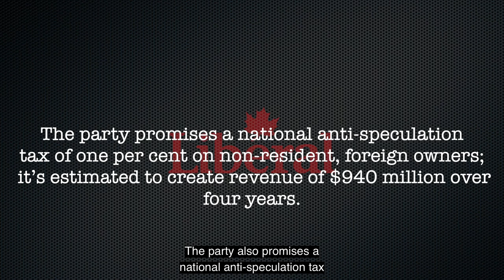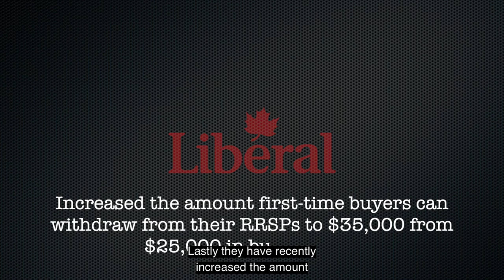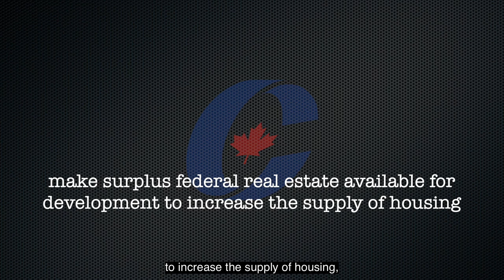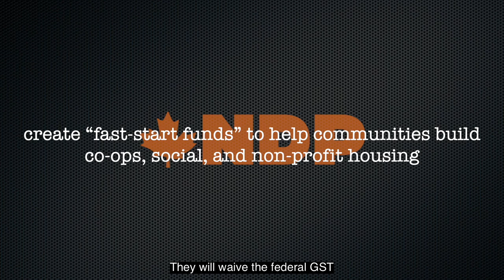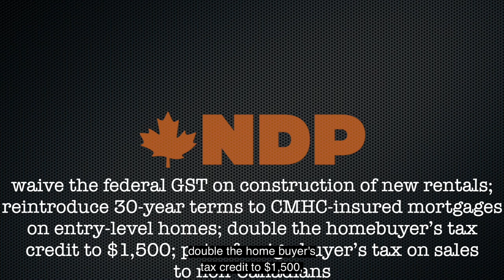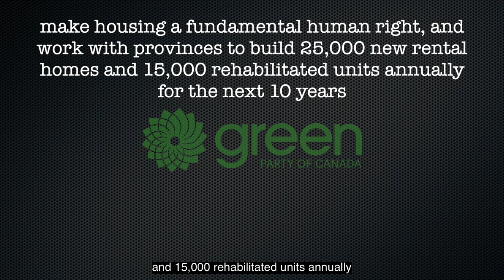FROM OTTAWA- 2019 ELECTION EDITION- DrinksWithDarin October 2019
we are coming to you straight from the Nations Capital in Ottawa Ontario for this very special Federal Election edition of DrinksWithDarin.

Join me as I cover the 4 largest parties in the nation, what their housing strategies are and how their potential of power might affect homeowners and home buyers.

Join me for a drink?

(I have captioned the video as this place was LOUD and the sound quality is as good as we could tweak it!)

This month, we are coming to you from Mill St Brewery, originally founded in Toronto, Mill St has grown to various locations through Canada. We are sipping on their incredible Organic Amber Lager.

Skip to the areas that interest you the most.

4:25 - Liberal housing platform

6:07- Conservative housing platform

7:34- NDP housing platform

9:25 - Green housing platform​

12:28- The local statistics